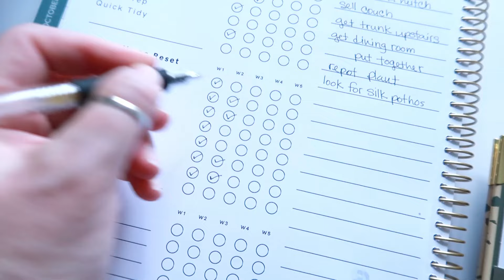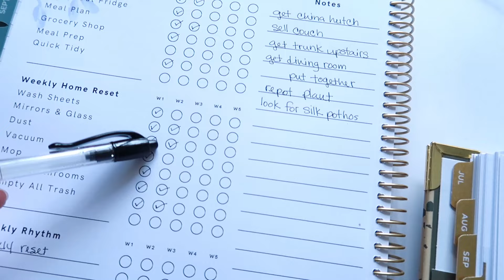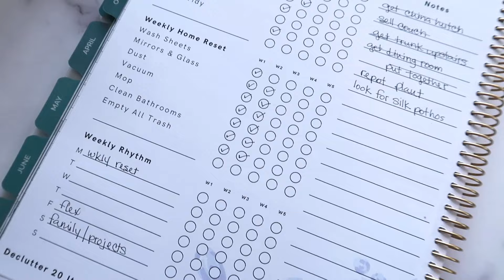Get it All Done | Cleaning and New Office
Come get it all done with me today! I'm doing normal mom stuff, my weekly home reset, and sharing my NEW office space with you.